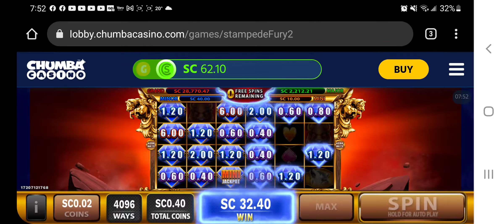Stampede Fury 2 Blue Diamond fireshot Bonus!!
$0.40 bet Blue Diamond fireshot Bonus on Stampede Fury 2!